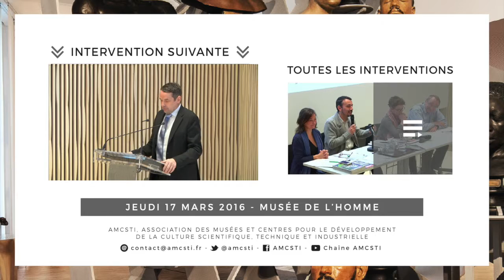Philippe Guillet - Ouverture officielle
Philippe Guillet, président de l'Amcsti ouvre en second la rencontre professionnelle "Science, culture, croyance" organisée le 17 mars 2016 au musée de l'Homme.